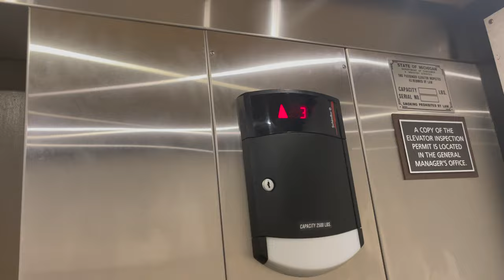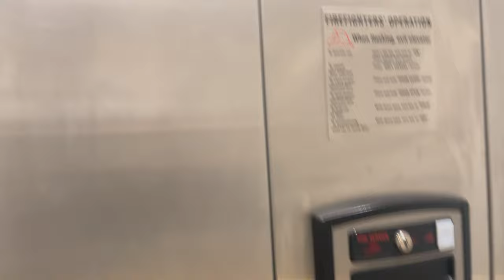Schindler 321A Elevator @ Residence Inn Grandville, MI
We have holidays here in the elevator community. Schindler 321A on 3/21